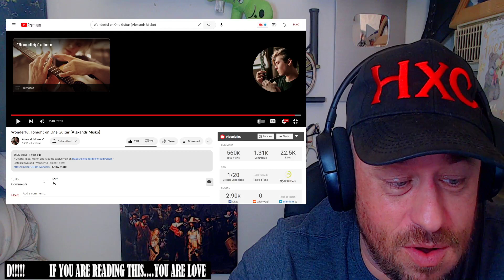Wonderful Tonight on One Guitar (Alexandr Misko) REACTION!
Use this address:
Highly Combustible

AlphaTyler @AlphaTylerContent
We Streem @SubparProfessional
Simple @itrSIMPLE

Show @AlexandrMisko some love!